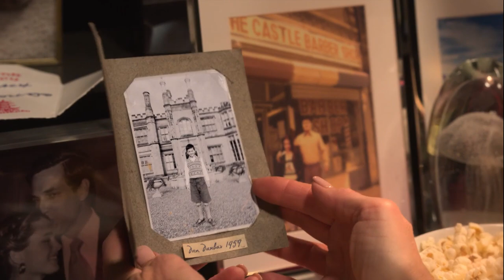A Castle for Christmas (2021) Netflix Official Hindi Trailer #1 | FeatTrailers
►Release Date : 26 Nov 2021 (Netflix India)

►Release Languages : English, Hindi

►Directed By : Mary Lambert

►Plot : A famed American author, Sophie, who travels to Scotland and finds herself wanting to buy a castle, but the prickly owner, a Scottish Duke named Myles, is reluctant to sell to a foreigner.